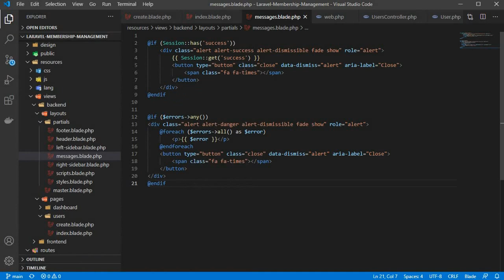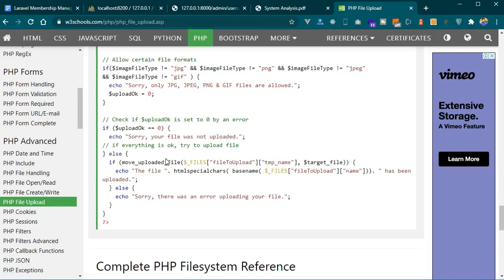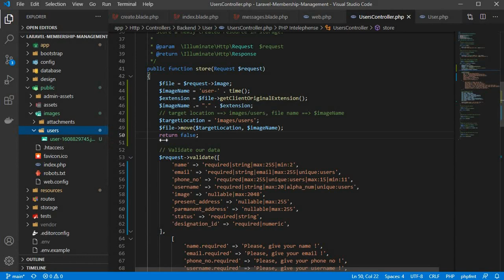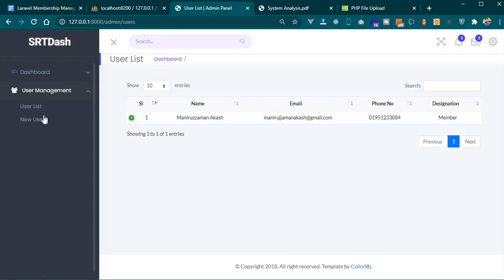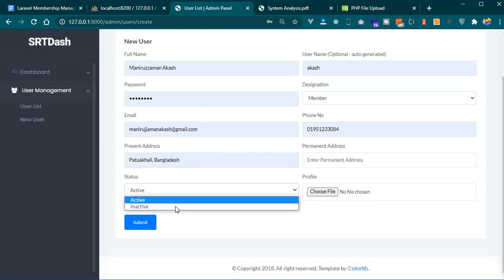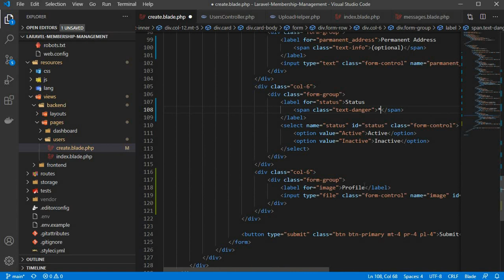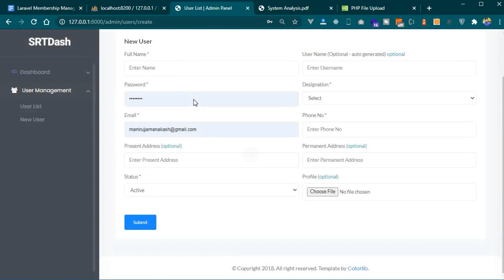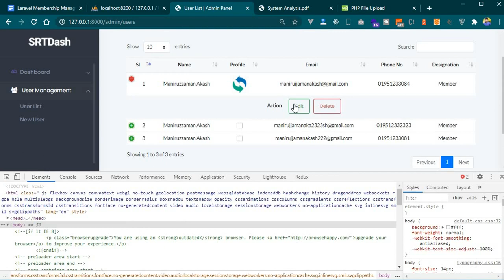#11 Laravel Membership Management Banga Video - Day 11 - Image Upload and Image Validation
Laravel Membership Management  Banga Video - Day 11 - Image Upload and Image Validation.